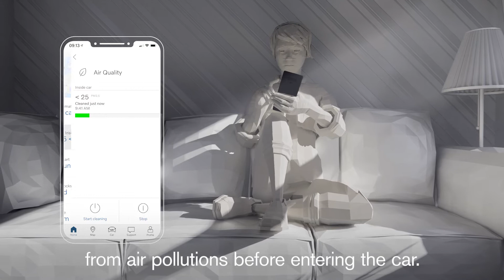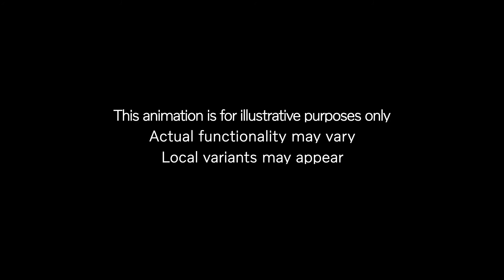Volvo new Advanced Air Cleaner technology